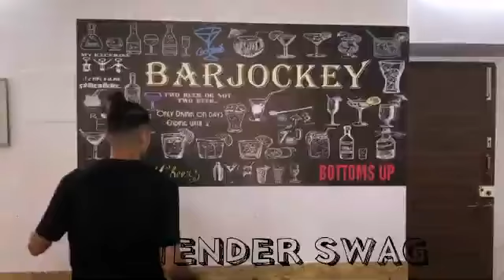#_ bar jockey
_bartender life.
_flair lover...
_flair bartender